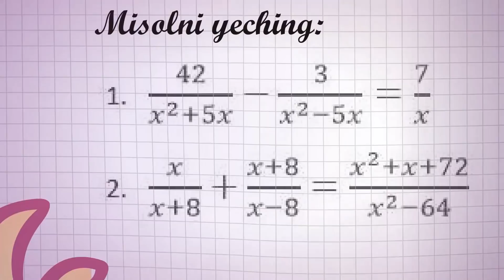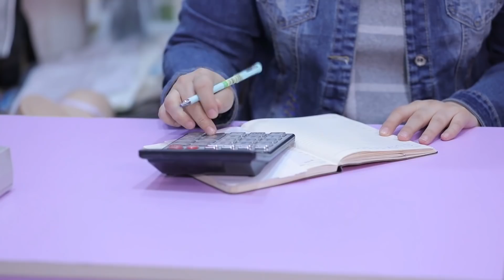Ideal ona 2-mavsum 2-son | Идеал она 2-мавсум 2-сон